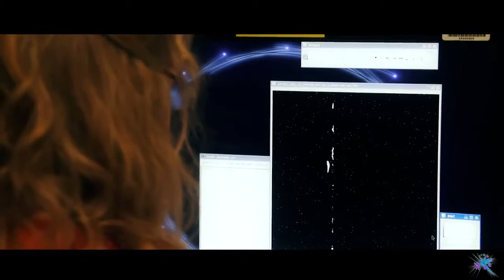EUROPEAN SYNCHROTRON RADIATION FACILITY